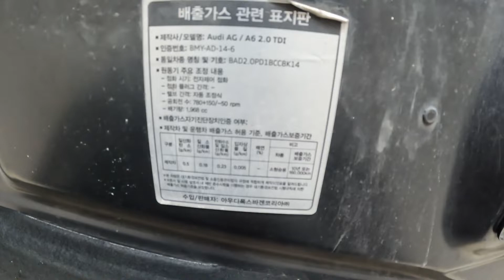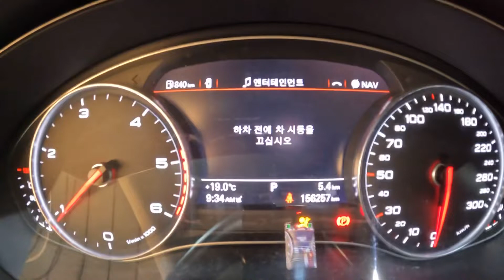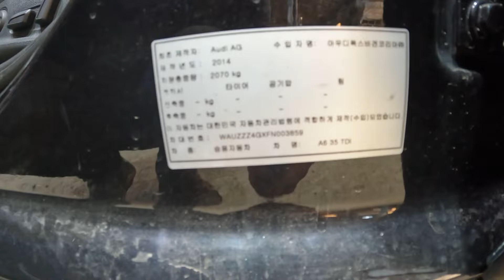003859 audi a6